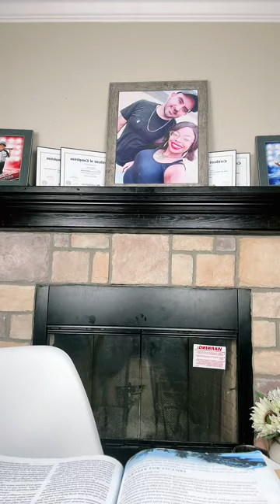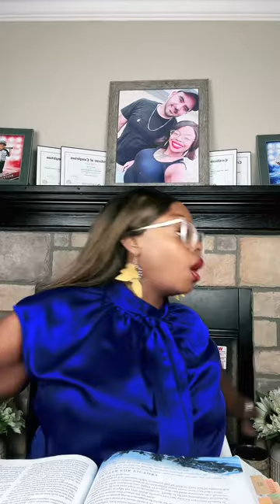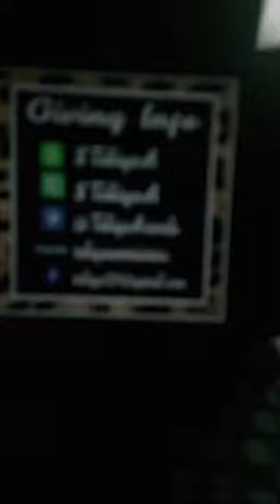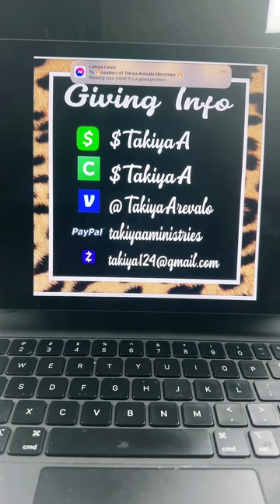Change Your Season // 07•12•23